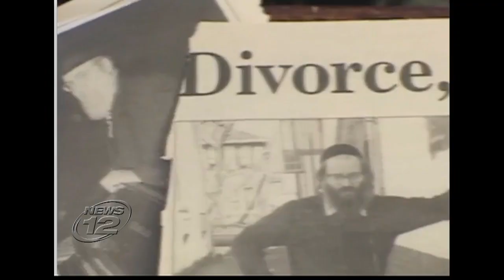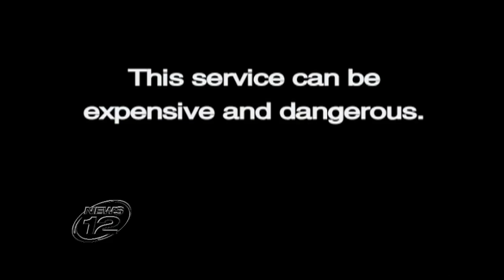Mendel Epstein, rabbi accused in extortion case, discussed religious divorces in 2011 documentary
A Rockland filmmaker interviewed one of the rabbis who are accused in a Hasidic divorce extortion case for a documentary on religious divorces called "Women Unchained."

Leta Lenik, of Wesley Hills, interviewed Rabbi Mendel Epstein for the 2011 documentary, which she co-directed with Beverly Siegel.

In the film, Rabbi Epstein, of Brooklyn, says he found a woman's husband in Peru and helped give her a "get," or religious divorce.

"Those women definitely see him as a hero. He was their last, last option," says Lenik.

The FBI noted in its criminal complaint that women would pay these rabbis upward of $100,000 to get a "get." That steep price was also noted by the producers of "Women Unchained."